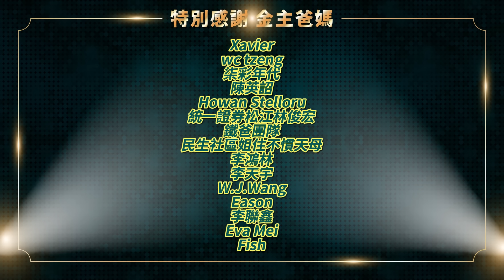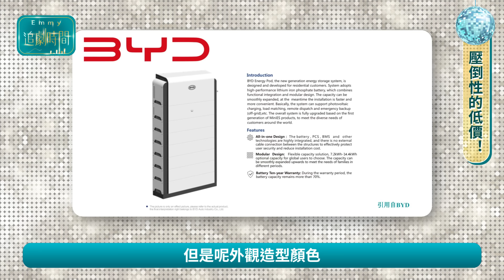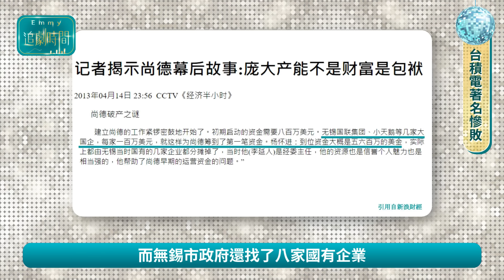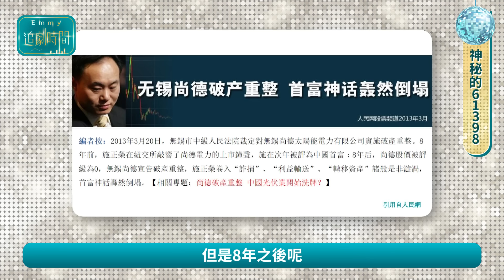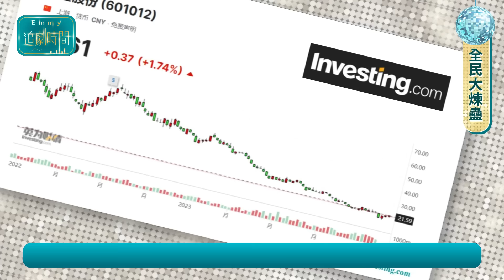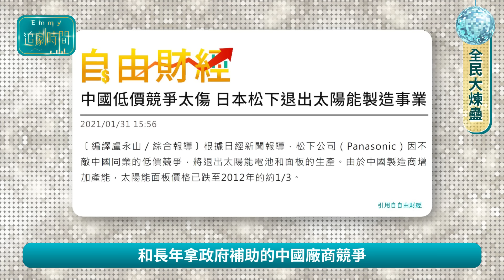【馬斯克親中舔到大白鯊！】中共又舉國之力扶植（毀滅）太陽能產業，台積電張忠謀也曾受害，台灣別再踩雷！給地給錢又免稅，無名學者四年爽變中國首富，電動車重演低價割喉戰，特斯拉遭比亞迪暴打的中國仆街110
沒想到，同樣一個產業居然可以被中國人用大大小小的奧步徹底毀滅兩次！舉國體制讓偷技術、補貼設廠到超低價破壞市場行情、倒灌市場一條龍，最後所有人都賺不到錢最後只好破產倒閉！

在上一波的太陽能產業風暴裡面，就連護國神山台積電都沒能躲過。而這次的太陽能產業風暴居然連馬斯克都有可能成為最大受害者？

每週關注的世界經濟追劇，精彩萬分，持續連載中！

00:00 精采預告
00:38 太陽能內捲
01:24 馬斯克指望儲能箱?
02:31 壓倒性的低價!
04:45 台積電著名慘敗
07:16 神秘的61398
11:07 全民大煉蠱

👇👇更多精彩影片就在這👇👇
廢到笑！華為七奈米新手機其實是熨斗？彭博驚爆工廠都台灣工程師！美國希捷偷賣罰百億，台廠能僥倖？Mate 60 Pro災情頻傳，過熱發燙衛星電話不通，新版禁令後，AI升騰晶片能用嗎？半導體爭霸56

【韓國親中，三星崩潰！】 靠軍工產業支撐，韓華自走砲攻下全球市場！台灣對中國需以韓為鑑！現代集團超車成南韓最大企業，供應東南亞軍火！賣半導體不如賣戰車，擊敗德國豹二拿澳洲訂單！國際政經123軍武20

😱人民幣變廢紙？！台灣房地產暴漲原因抓到了？為何金價持續堅挺？中共房價股市經濟崩盤，全民瘋搶黃金豆！RMB沒人要，上海金價狠甩倫敦，人民銀行狂購俄國黃金！「潤」！海外置產洗錢移民偷渡中國仆街

最慘雙11！中國電商股崩盤！馬雲之後阿里巴巴張勇下台～京東天貓不敢公布業績，蝦皮網家pchome賠錢，亞馬遜Amazon大裁員，中國和世界電商誰還能更慘？誰會是第一個倒閉的？中國仆街102

半導體後全球新戰場，能源爭奪戰掀血腥序幕！搶先解密改變產業經濟版圖神秘「關鍵礦物俱樂部」！美日歐加澳聯手殲滅中共電動車，馬克宏拜登岸田文雄蕭茲結盟封鎖習近平｜決戰電動車8｜中國仆街60｜國際政經57